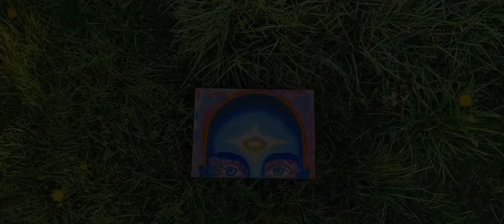Enlightened - Painting by Elijah Danis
“Enlightened”
Acrylic on canvas - “We already have all of the answers within, but first we must have the desire to look. There is no need to wait for physical or material things to bring about a state of happiness as the ability to find true happiness can always be accessed from within by oneself.”
-Video by @visualsbyhenry